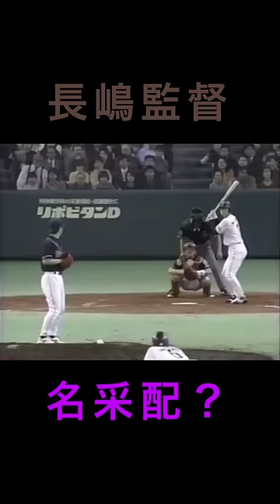長嶋監督の迷(名)采配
勇者のスタジアムより

バッターボックスの二岡智宏はバントを試みるも失敗し2ストライクに追い込まれる
強行策に転じバッティングに変えるか？それともスリーバントを試みるのか？
長嶋監督の采配は...？